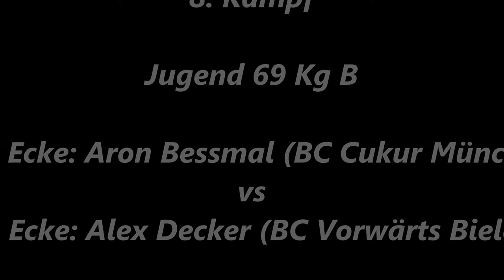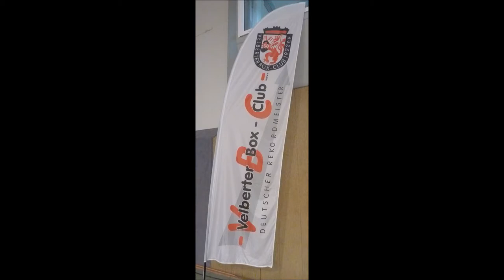718 * Der Sportler * Boxen * A. Bessmal (Cukur München) vs. A. Decker (Vorw. Bielefeld) 21.10.2017